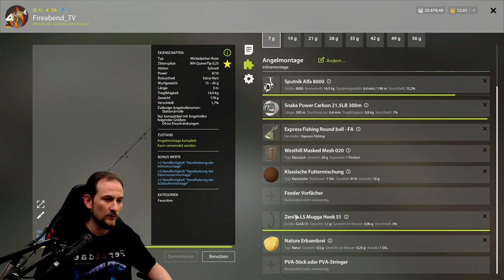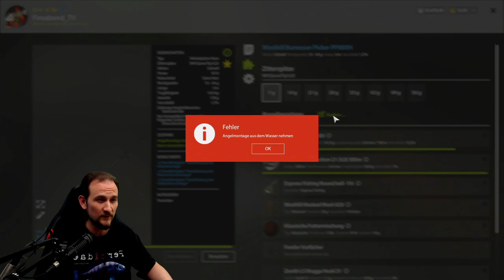Russian Fishing 4 #123 Brassen 150+ Silber